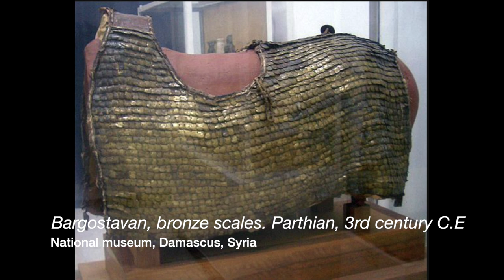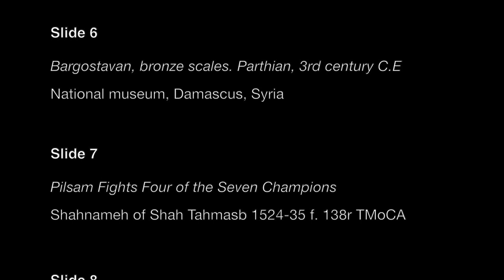The Legendary Horses of Iran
Slide 14 title edit:  Kai Khosro rides Behzad his father's steed.*